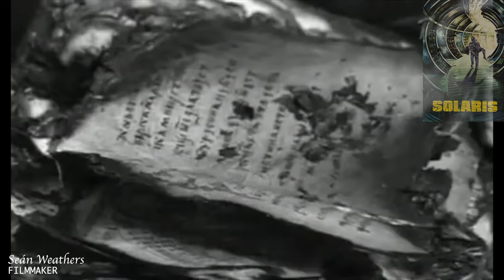EXPLORING 🧭 Solaris (1972) | A Sci-Fi Film that Raises Complex Questions About Humanity & Existence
RECEPTION AND LEGACY
Solaris premiered at the 1972 Cannes Film Festival, where it won the Grand Prix Spécial du Jury and was nominated for the Palme d'Or. In the USSR, the film premiered in the Mir film theater in Moscow on February 5, 1973. Tarkovsky did not consider the Mir cinema the best projection venue. Despite the film's narrow release in only five film theaters in the USSR, the film sold 10.5 million tickets. Unlike the vast majority of commercial and ideological films in the 1970s, Solaris was screened in the USSR in limited runs for 15 years without any breaks, giving it cult status. In the Eastern Bloc and in the West, Solaris premiered later. In the United States, a version of Solaris that was truncated by 30 minutes premiered at the Ziegfeld Theatre in New York City on October 6, 1976.

Although Lem worked with Tarkovsky and Friedrich Gorenstein in developing the screenplay, Lem maintained he "never really liked Tarkovsky's version" of his novel. Tarkovsky wanted a film based on the novel but artistically independent of it, while Lem opposed any divergence of the screenplay from the novel. Lem went as far as to say that Tarkovsky made Crime and Punishment rather than Solaris, omitting epistemological and cognitive aspects of his book. But Lem also said in an interview that he had only seen part of the finale, much later, after Tarkovsky's death. Tarkovsky claimed that Lem did not fully appreciate cinema and expected the film to merely illustrate the novel without creating an original cinematic piece. Tarkovsky's film is about the inner lives of its scientists. Lem's novel is about the conflicts of man's condition in nature and the nature of man in the universe. For Tarkovsky, Lem's exposition of that existential conflict was the starting point for depicting the characters' inner lives.

In the autobiographical documentary Voyage in Time (1983), Tarkovsky says he viewed Solaris as an artistic failure because it did not transcend genre as he believed his film Stalker (1979) did, due to the required technological dialogue and special effects. M. Galina in the 1997 article Identifying Fears called this film "one of the biggest events in Soviet science fiction cinema" and one of the few that do not seem anachronistic nowadays.

A list of "The 100 Best Films of World Cinema" compiled by Empire magazine in 2010 ranked Tarkovsky's Solaris at No. 68. In 2002, Steven Soderbergh wrote and directed an American adaptation of Solaris, which starred George Clooney.

Film critic Roger Ebert reviewed the 1976 release for The Chicago Sun-Times, giving the film three out of four stars and writing, "Solaris isn't a fast-moving action picture; it's a thoughtful, deep, sensitive movie that uses the freedom of science fiction to examine human nature. It starts slow, but once you get involved, it grows on you.' He added Solaris to his "Great Movies" list in 2003, saying he had initially "balked" at its length and pacing but later came to admire Tarkovsky's goals. "No director makes greater demands on our patience. Yet his admirers are passionate and they have reason for their feelings: Tarkovsky consciously tried to create art that was great and deep. He held to a romantic view of the individual able to transform reality through his own spiritual and philosophical strength." Ebert later compared the 2011 film Another Earth to Solaris, writing that Another Earth "is as thought-provoking, in a less profound way, as Tarkovsky's Solaris, another film about a sort of parallel Earth".

The Japanese filmmaker Akira Kurosawa cited Solaris as one of his favorite films.

In an example of life imitating art, Natalya Bondarchuk (Hari) revealed in a 2010 interview that she fell in love with Tarkovsky during the filming of Solaris and, after their relationship ended, became suicidal. She claims that her decision was partly influenced by her role.

The influence of Tarkovsky's Solaris on Christopher Nolan's Inception was noted.

Roger Ebert and other critics noted Solaris's influence on the 1997 film Event Horizon.